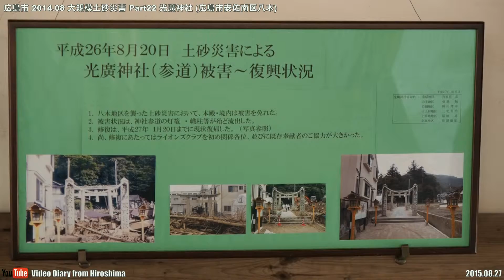広島市 2014.08 大規模土砂災害 Part22 広島市安佐南区八木 光廣神社 2015.08.27 Sediment disasters Hiroshima City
広島市 2014.08 大規模土砂災害 Part 22 撮影場所:広島市安佐南区八木 光廣神社 (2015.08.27撮影)
Hiroshima City 2014.08 Sediment disaster Part 22. Location:Mitsuhiro Shrine,Yagi,Asaminami Ward,Hiroshima City,Japan.

広島市で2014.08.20の局地的豪雨(平成26年8月豪雨)から一年が過ぎ、改めて被災地を訪れました。

復興までの状況を説明したパネルが展示してありました。

Firmware ver.3.1
Adapter :  MMF-3
Lens : 4/3  ZUIKO DIGITAL
14-54mm F2.8-3.5 HG
M-IS:OFF
External microphone : TAKSTAR SGC-598 Stereo shotgun microphone